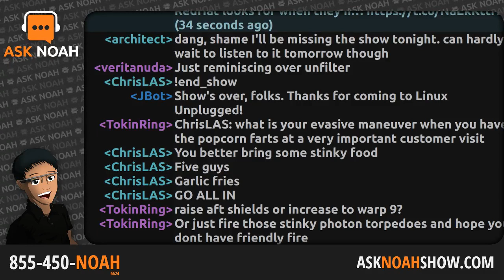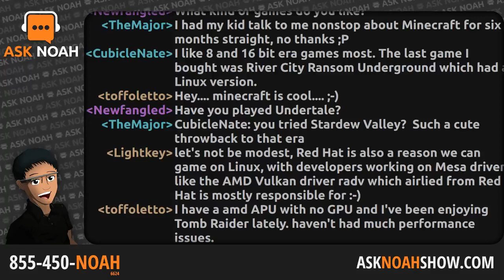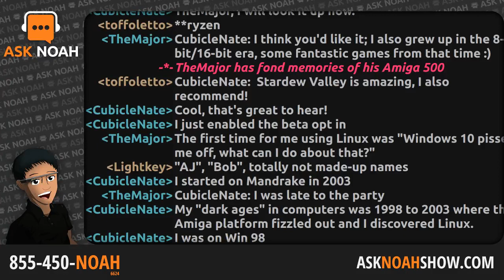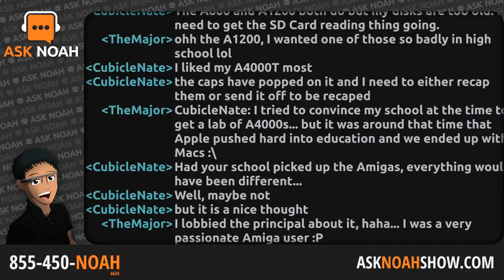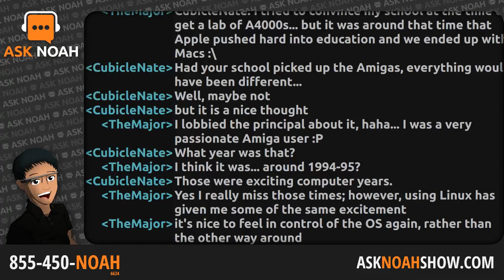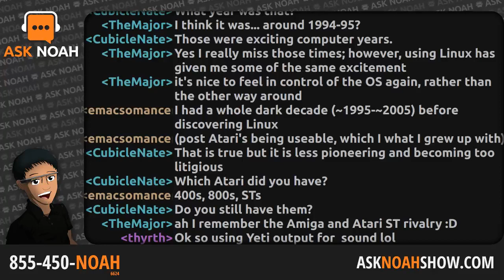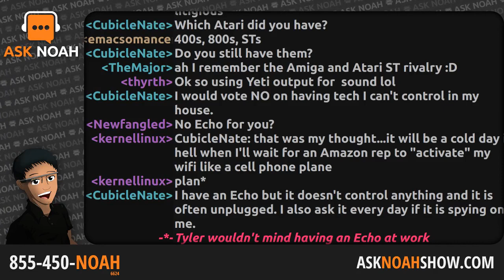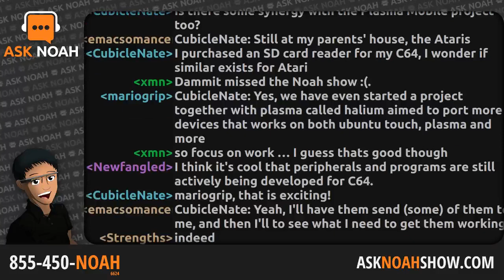How to Get Hired at Red Hat | Ask Noah Show 83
Steve Ovens from Red Hat joins us to answer the question many of you have asked - how do you get hired by a company like Red Hat? Steve takes us through his exciting rise to working for the largest open source company in the US. Steam has dropped a bomb shell that has left Windows users dropping their gaming computers like yesterday's laundry and as always your phone calls go to the front of the line!

• Jupiter Broadcasting © CC-BY-ND 2018 •